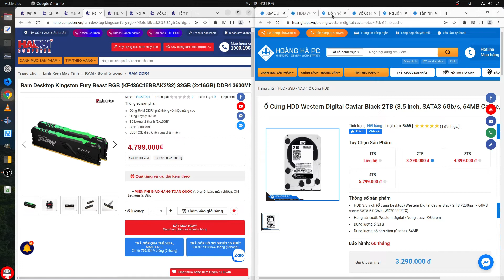VN IT: So sánh Hà Nội Com và Hoàng Hà Com | Cấu hình PC đa dụng